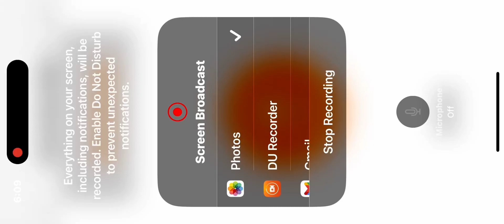Call of duty mobile The Barrage Of Blades Emote